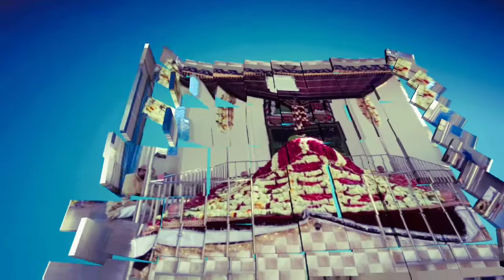Ulfat Ke Itne Bab Khilaye Huzoor Ne / Sameer Raza Allahabadi / Urse Wakeel Shah Mugarsan Sharif Ald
9 Wa Salana Urse Mubarak Hazrat Wakeel Shah Rahmatullah Alaih
Address // Mugarsan Sharif Handiya Allahabad

the director of channel Mohd Waris Raza Allahabadi
and editor Mohd Noman Raza habibi Allahabadi

अपने जल्से की वीडियो यूट्यूब पर अपलोड कराने के लिए और अपने जल्से को Live चलाने के लिए राब्ता करें

Faizane wakeel Shah Zindabaad